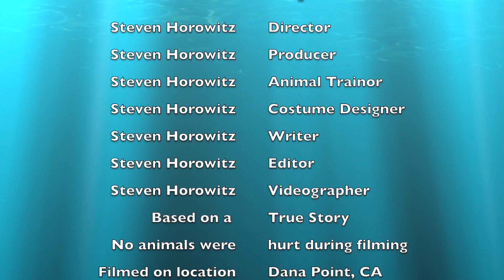Hummingbirds and butterflies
My garden has the Southern California Coastal native plants and it attracts the Hummingbirds. They even feed while I am standing there. Currently there is an onslaught of Painted Lady butterflies as they migrate from Mexico up to Oregon.  It is fun to video wildlife in my Dana Point garden.